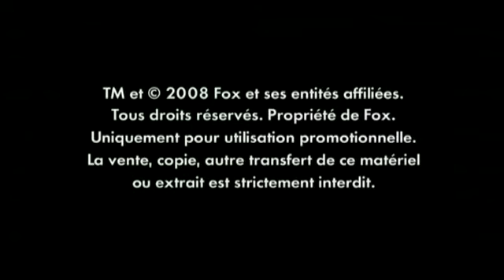Dragon Ball Evolution